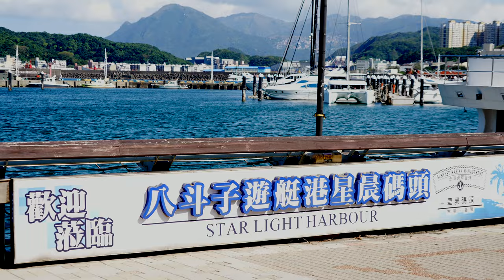午後碧砂漁港騎腳踏車_2022-03-12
2022年3月12日碧砂漁港騎腳踏車